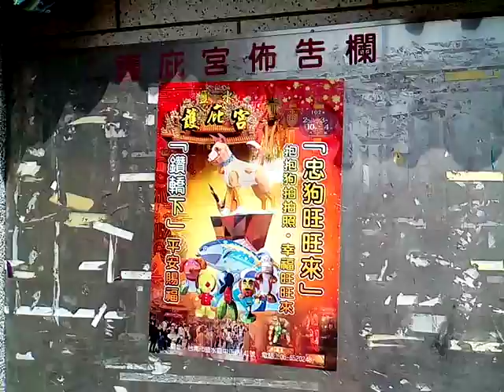VID 20180218 112305鹽水護庇宮